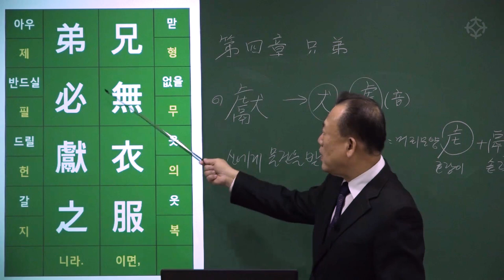[대통인.com] 명리 공부를 위한 한자 공부 : 사자소학 (55) 제4편 형제편 본문읽기 - 한상정 선생님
제4편 형제편 본문읽기

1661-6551